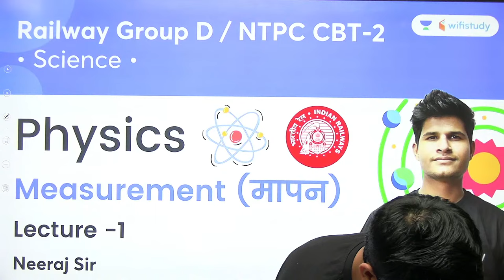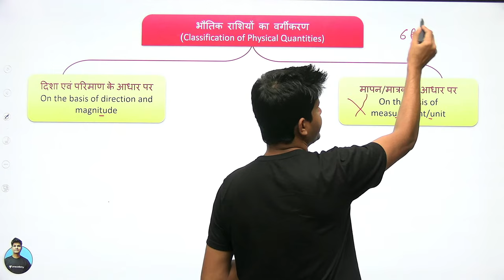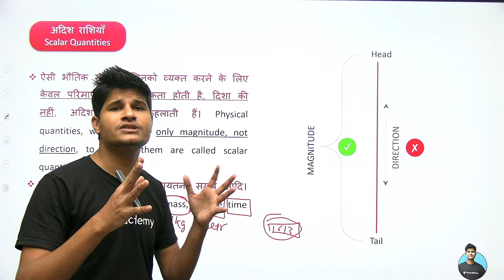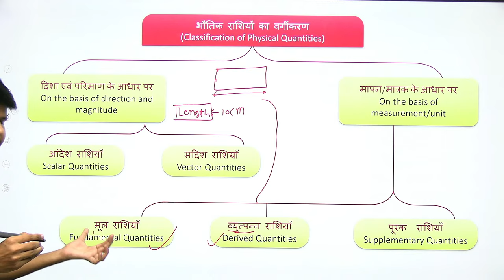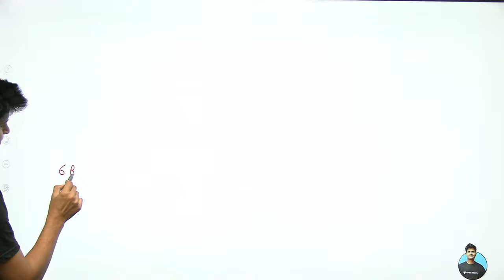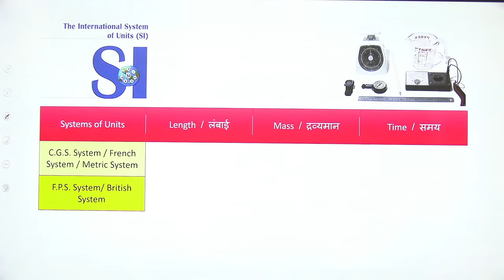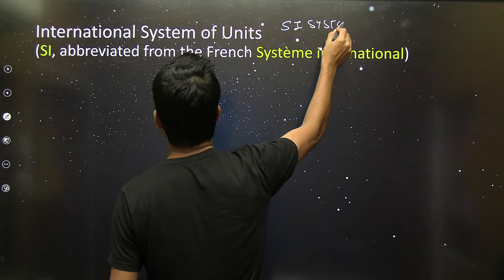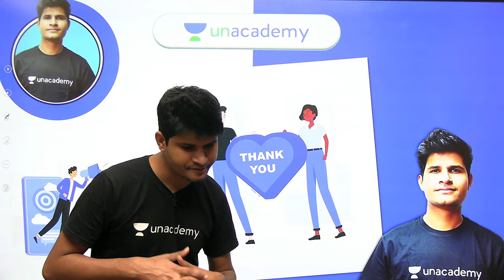Physics | Measurement | Lecture - 1 | Science | Railway Group D & NTPC CBT-2 | Neeraj Sir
In this session, Neeraj Sir will be teaching about Physics | Introduction from Science for Railway Group D & NTPC CBT-2 | Science By Neeraj Sir | Physics | Science | Railway Group D & NTPC CBT-2 | wifistudy

Welcome to wifistudy, your one-stop solution for all Railway Group D. India’s Top
strategy, updates, and notifications which will help you to crack the Railway Group D

Unacademy Learner App Benefits:
1. Learn from your favorite Educator
2. Dedicated DOUBT sessions
3. One Subscription, Unlimited Access
4. Real-time interaction with Educators
5. You can ask doubts in a live class
6. Limited students
7. Download the videos & watch them offline

✿ Morning Shows:
05:00 AM - Current Affairs Quiz Show by Bhunesh Sir
06:00 AM - Current Affairs & Static GK by Shipra Ma'am
06:30 AM - One Word Substitution & Idioms by Harsh Sir
07:00 AM - The Hindu Editorial by Sandeep Kesarwani Sir
08:00 AM - Current Affairs Show by Bhunesh Sir
08:40 AM - Vocabulary Show by Harsh Sir

✿ ब्रह्मास्त्र Batch for RRB Group D/CBT 2:
08:00 AM - Biology by Shipra Ma’am
09:00 AM - General Awareness by Bhunesh Sir
09:30 AM - Physics by Neeraj Sir
10:15 AM - Reasoning by Deepak Sir
11:00 AM - Maths by Sahil Sir

✿ Let's Crack RRB Group D 2019-20:
12:00 PM - General Science by Amrita Ma'am
12:30 PM - Maths by Sahil Sir
01:00 PM - Reasoning by Hitesh Sir
01:30 PM - General Awareness by Rohit  Sir

✿ Sankalp 3000+ Selection Batch for SSC CGL 2020-21:
02:00 PM - English by Sandeep Kesarwani Sir
03:00 PM - Maths by Rajesh Nehra sir
04:00 PM - Reasoning by Deepak Sir
05:00 PM - GK By Rohit Kumar

✿ SSC GD 2021:
06:00 PM - Reasoning by Deepak Sir
07:00 PM - GA by Aman Sir
08:00 PM - Maths By Dhasu Sir
09:00 PM - English by Harsh Sir

✿ SSC Special:
09:30 PM- Reasoning By Ritika Tomar
10:00 PM - Reasoning by Akash Chaturvedi
11:00 PM- Reasoning by Hitesh Mishra
11:00 PM - GK/GS by Alok Bajpai Sir

✿ SSC JE/UPPCL JE 2020-21 (Technical) Crash Course:
02:00 PM - Electrical Engg. by Ashish Sir
10:00 PM - Civil Engg. by Sandeep Jyani Sir